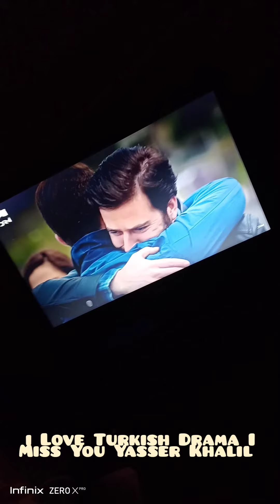i Love Turkish Drama I Miss You Yasser Khalil